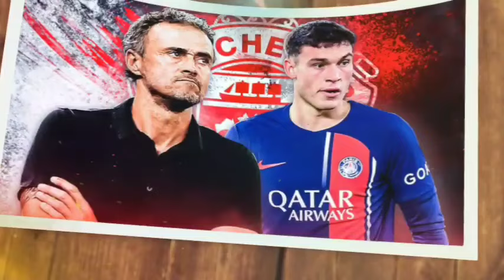TEBUS TRANSFER ✅ MANAJEMEN MU ANGKUT TRANSFER ZUBIMENDI € 60 JUTA🤝 TEN HAG REGENERASI MU🔴 Berita MU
BERITA SEPAK BOLA TERKINI & TERBARU HARI INI SERTA HASIL PERTANDINGAN BOLA TADI MALAM DARI The Red Devils - Berita Manchester United Terbaru Hari Kamis, 24 Juli 2024  :